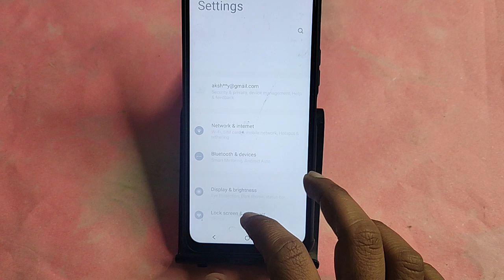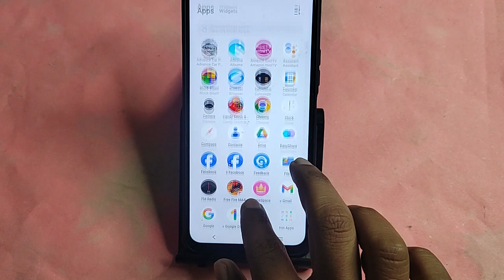Vivo V30 Pro me alarm kaise band kare, how to off alarm in Vivo V30 Pro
Best powerful CPU under 10k

60-Inch Tripod with Bag

7 Socket 6A Extension Board

multiplug Extension